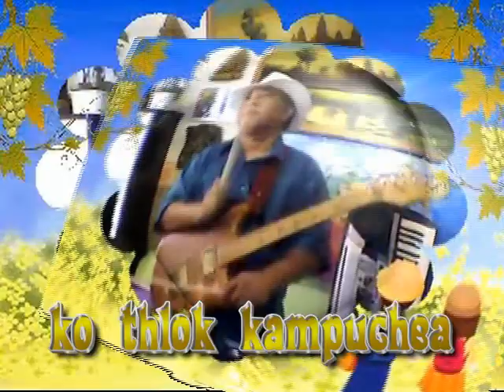divx KO THLOK KAMPUCHEA avril 2014